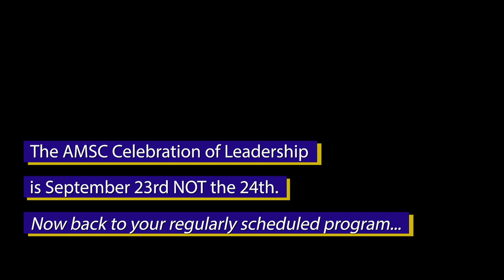The Metro Minute Remix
This is the remix! News you can use from Dr. Georj Lewis, AMSC president, with a date correction to our last Metro Minute. Watch and enjoy... oh and don't sweat the technique!